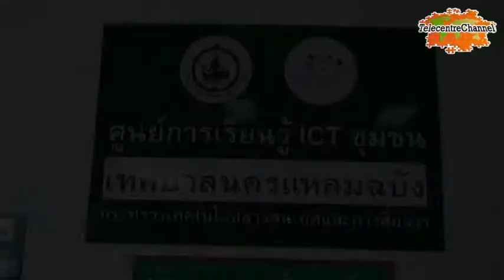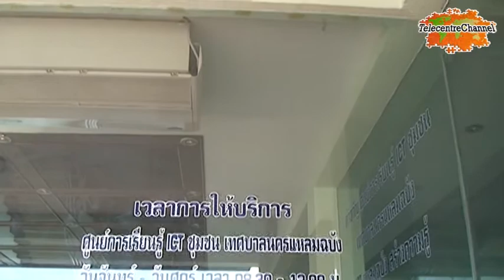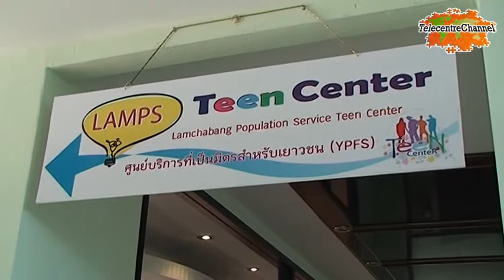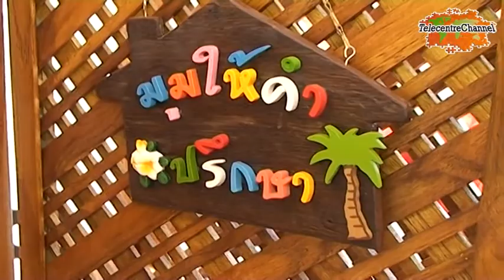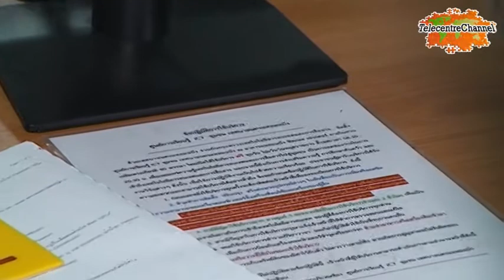ศูนย์ ICT ชุมชนเทศบาลนครแหลมฉบัง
รายการ ICT ชุมชนตอน เยี่ยมชมศูนย์การเรียนรู้ ICT ชุมชนเทศบาลนครแหลมฉบัง ซึ่งเป็น ศูนย์การเรียนรู้ ICT ชุมชน ที่มีขนาดใหญ่